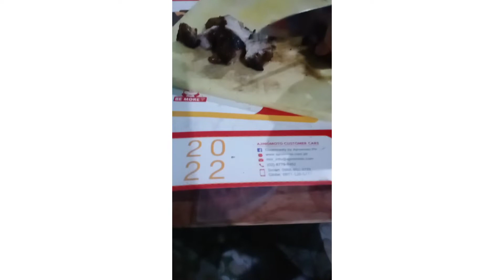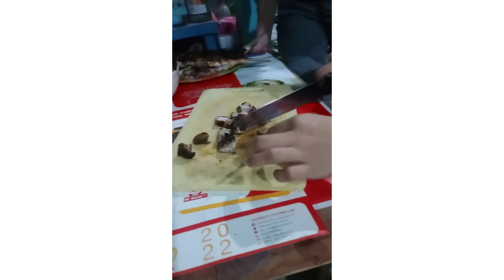Happy birthday Jel